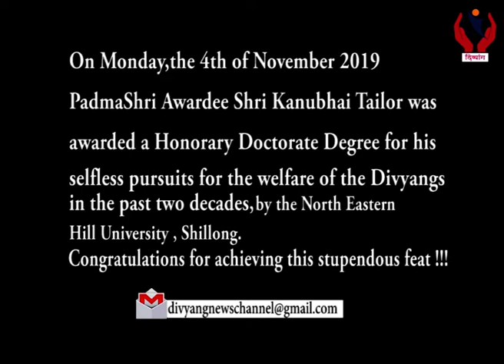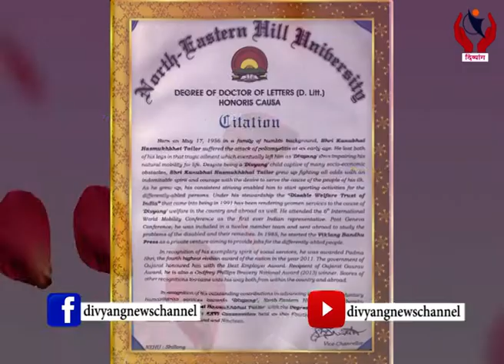Felicitation of Padmashri Awardee Kanubhai Tailor for receiving a Honorary Doctorate Degree l